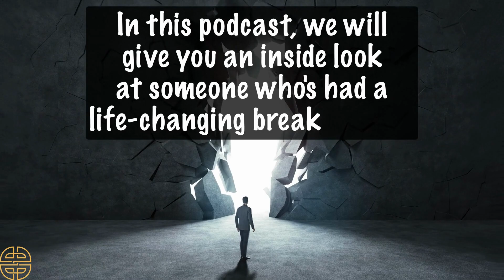The Power of Prayer: A Conversation with Pray.com Co-Founder Matt Potter | EP 131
In this conversation, Matt Potter, co-founder of Pray.com, shares his journey of faith and how it led him to create the popular prayer app. He emphasizes the importance of prayer and the ease of having a personal relationship with God. Matt also discusses the features and benefits of Pray.com, including daily devotionals, biblical sagas, and a community feed for prayer requests. He highlights the impact of the app on people's lives, including stories of how it has helped individuals in difficult times. Overall, Pray.com aims to create a world where everyone leaves a legacy of helping others through prayer and community.

Takeaways
⦿ Prayer is a personal and easy way to connect with God, and there is no wrong way to pray.
⦿ Prayer has a positive impact on mental health, reducing anxiety and depression.
⦿ Pray.com offers a variety of features, including daily devotionals, biblical sagas, and a community feed for prayer requests.
⦿ The app has had a significant impact on people's lives, providing comfort, support, and a sense of community.
⦿ Pray.com's vision is to create a world where everyone leaves a legacy of helping others through prayer and community.

Chapters
00:00 Introduction and Guest's Background
03:40 Early Journey of Faith of Matt
05:48 Growing Up in Church
08:00 Matt's Relationship with God
11:45 How To Pray
14:00 How Prayer.com Started and Its Founders' Stories
18:40 Prayer and Mental Health
22:36 Features and Benefits of Pray.com
26:50 Pray.com's Vision
29:48 Creating Community through Pray.com
31:30 Impact of Pray.com
37:42 Conclusion

Matthew Potter–PRAY.Com
Co-Founder & Head of Strategic Relationships

Matthew Potter co-founded Pray.com, the world’s #1 app for daily prayer and faith-based audio content, driven by a mission to grow faith and cultivate community. He brings expertise in strategizing change, building tech products and apps, and finding markets in the continuously evolving technology industry.

At a time when Potter was looking for ways to give back and become more spiritually connected, he serendipitously ran into his friend Steve Gatena at a coffee shop in Santa Monica, Calif. He could tell Gatena had been struggling, and they spoke of the recent loss of his friend and business partner in a plane crash but how he was beginning to find hope again through prayer. Shortly after that divine run-in, Potter joined forces with Gatena to launch Pray.com, desiring to apply his expertise to do something bigger for the Kingdom of God.

Before Pray.com, while he was still a student at Boise State University, Potter created HomeStack, a white-label real estate app. HomeStack launched in 2012, and Potter served as CEO until he stepped down to become a part of the team at Pray.com. Potter continues to serve as Chairman of the Board for HomeStack. In addition, Potter has developed over 6K apps.

Calling Southern California home, Potter is from Westlake Village, Calif., and enjoys traveling to new countries, investing in real estate, and visiting new sports stadiums. He currently serves on the board of trustees at Southeastern University in Lakeland, Fla. Recently Potter has been featured on multiple podcasts including Seek. Go. Create. and The Mike Thakur Show

To learn more about Wendie and her Visibly Fit program, visit wendiepett.com

To find out more about Todd and his coaching program for men, find him on the web at toddisberner.com.

And if you feel so inclined, we'd be honored if you were to leave a rating and review of our show. It definitely helps with us being more visible to more people.

And if we like it, we might just read your review on the podcast!